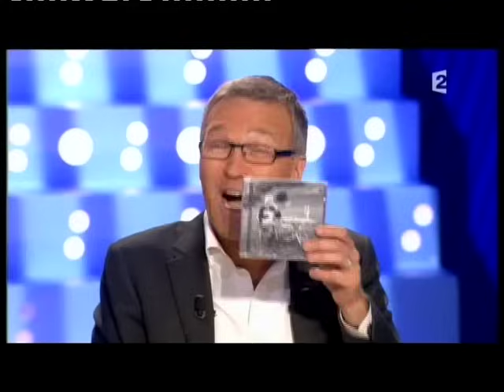Jacques Higelin - On n’est pas couché 5 juin 2010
Jacques Higelin
Album "Coup de foudre"
5 juin 2010
Laurent Ruquier avec Eric Zemmour et Eric Naulleau
France 2